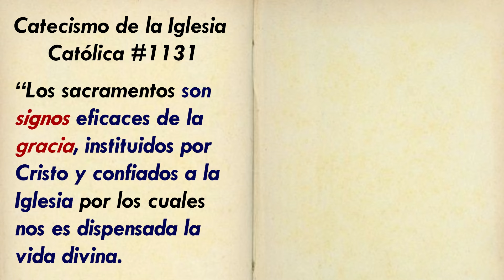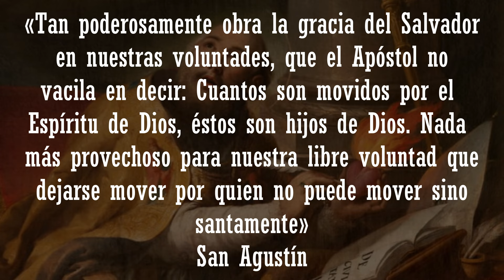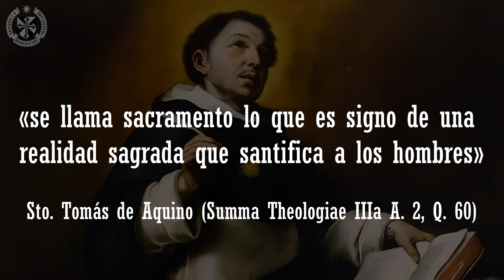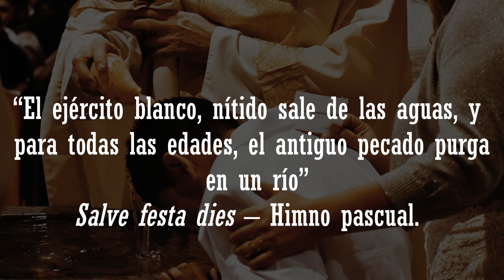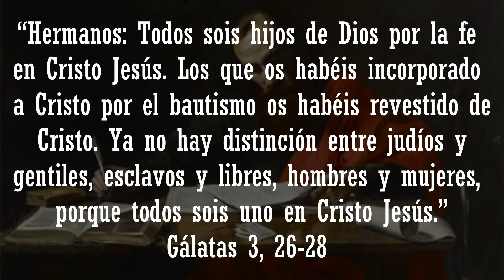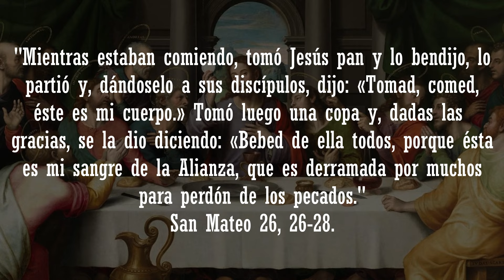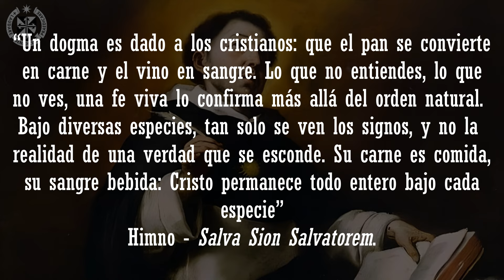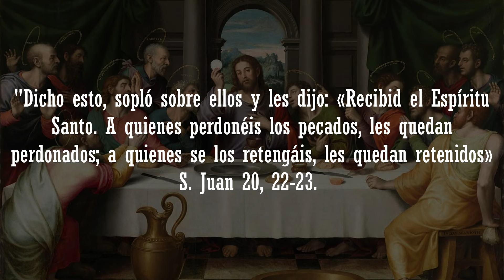Los SACRAMENTOS de la Iglesia EXPLICADOS EN 14 MINUTOS || CATEQUESIS || Conociendo la Fe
Desde el Bautismo hasta la Unción de los Enfermos, cada sacramento es un encuentro sagrado con la gracia divina que transforma nuestras vidas. Acompáñanos en un viaje de fe mientras exploramos el significado y la importancia de cada sacramento. Exploraremos cómo estos ritos sagrados nos conectan con la presencia amorosa de Dios y nos ayudan a crecer espiritualmente como individuos y como comunidad. ¡No te pierdas esta oportunidad de profundizar en tu comprensión de la fe católica y de fortalecer tu relación con el Creador!
¡Que la gracia de los sacramentos te acompañe siempre en tu camino de fe!